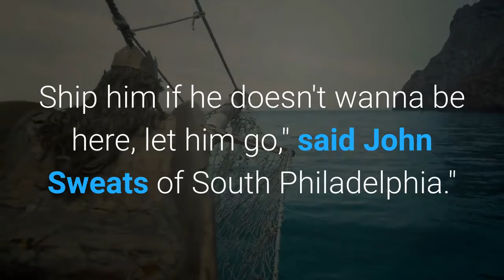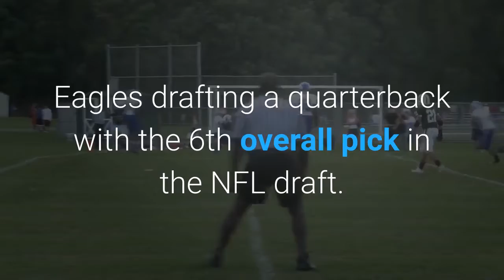Eagles fans offer strong opinions on Carson Wentz trade 'It's a terrible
PHILADELPHIA (WPVI) -- Philadelphia Eagles fans had strong opinions about the end of the Carson Wentz era."Ship him if he doesn't wanna be here, let him go," said John Sweats of South Philadelphia."Anything we could get for him I would take, no doubt about it," said Tom Pace of South Philadelphia."It's a terrible deal, it will put our franchise back a decade," added Kelly Ann Verratti. Multiple sources confirm to Action News that Wentz has been traded to the Indianapolis Colts for a 2021 third-round pick and a conditional 2022 second-round pick that could turn into a first-rounder. Among the conditions that the Eagles could receive a first-rounder in return for Wentz is if he plays 75% of his snaps next season. SEE ALSO: Ron Jaworski weighs in on Carson Wentz trade: 'It was a bad marriage'"I think it's a good deal. We gotta get Carson Wentz out of here," said Charles Warren of Germantown."We got ripped off. We should at least got a first-round pick. We didn't get that, we got pennies," said Michael Moffo of South Philadelphia. Wentz will be reunited with now-Colts head coach Frank Reich, who was the Eagles offensive coordinator in 2017 when Wentz had his best season, and likely would've been NFL MVP if not for suffering a season-ending knee injury. If not for Wentz's play, the Eagles likely would not have won their first and only Super Bowl. Multiple sources tell 6abc's Jeff Skversky that the Chicago Bears backed out of talks with the Eagles for Wentz. It appears that the Colts were the only team really in play for Wentz that led to Thursday's trade going down for Wentz."I'm gonna say like, I really wish that the Eagles kept Foles," said Heather Mann of Mayfair. The Wentz trade to the Colts won't become official until March 17, when the new NFL league year begins. This is the latest dramatic shake-up for the Eagles over the last few months. Wentz was benched in early December for Jalen Hurts, who is expected to be the starting quarterback next season barring the Eagles drafting a quarterback with the 6th overall pick in the NFL draft. Doug Pederson was fired on January 11 and Nick Sirianni was hired on January 24, and now Wentz is traded.